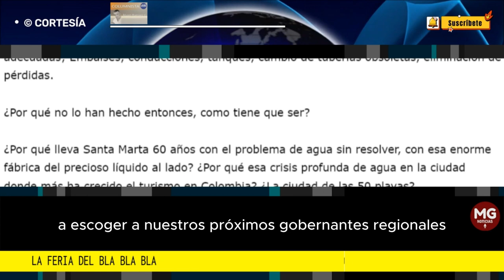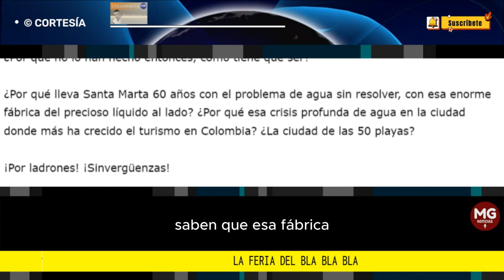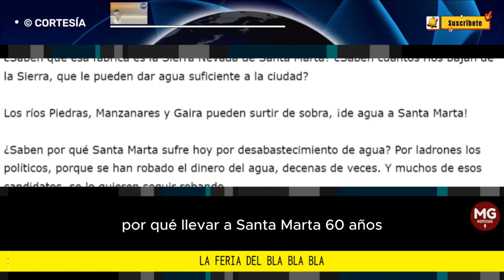LA FERIA DEL BLA BLA BLA 🎯 Por: Álvaro Ramírez González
Veinticinco días faltan para que los colombianos acudamos a las urnas a escoger a nuestros próximos gobernantes regionales. Léase, gobernadores, alcaldes, diputados y concejales.